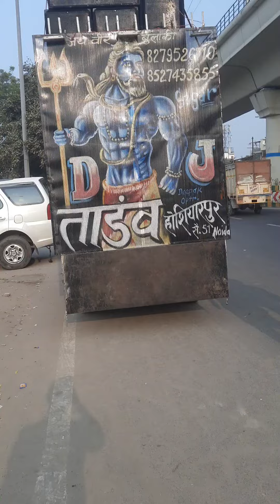23 December 2022